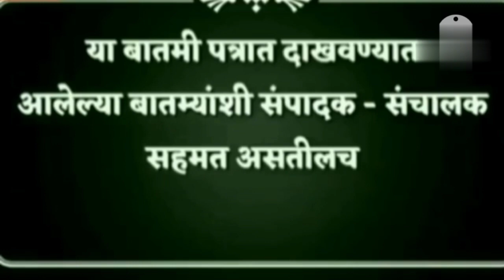१०खासदार ४०आमदारांसह वसुंधरा राजे मैदानात भाजपमध्ये अस्वस्थ